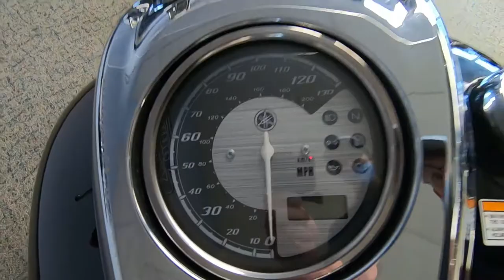2011 Yamaha V Star 950 Tourer - Used Motorcycle For Sale - Milwaukee, WI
Please visit Southeast Sales Powersports to view this Used Black 2011 Yamaha V Star 950 Tourer for sale in Milwaukee, Wisconsin.

Stock# A011720

Description:
2011 Yamaha V Star 950 Tourer
Key Features May Include
The V Star 950 Tourer rolls out with a windshield, leather-wrapped hard sidebags, and a passenger backrest all standard, ready for the open road or the commute to school or work.
V Star 950 is the benchmark in the middleweight cruiser touring class, appealing to seasoned riders as well as those looking for a friendly entry-level cruiser. The air-cooled V-twin delivers plenty of distinctive, big-cruiser character and pulsing torque feel. Seat height is an extra-low 26.5 inches. The full-sized chassis has a long, low look and provides spacious comfort. Handling is sporty and responsive, great for curvy back roads and commuting around town as well as open-highway cruising. No wonder V-Twin® Magazine named V Star 950 the 2009 "Metric of the Year"!
The 942cc 60° V-twin engine is both simple and sophisticated. Sure, there's no-fuss air cooling for traditional looks. But inside you'll find the reason for the surprisingly spirited performance: four-valve cylinder heads, ceramic-composite-lined cylinders, forged aluminum pistons, and fuel injection. The meticulously tuned 2-into-1 exhaust system has a throaty exhaust note, and also 3-way catalyst technology to reduce air pollution.
The carefully designed chassis contributes to an exceptionally light feeling riders are sure to appreciate. The double-cradle steel main frame offers an ideal rigidity balance in the longitudinal, lateral, and torsional directions, using the engine as a stressed member. With the engine mounting position slightly forward for optimum front-rear weight distribution and its large, 18-inch front wheel, V Star 950 has outstanding handling performance.
The V Star 950 Tourer achieves fuel economy up to an estimated 47 mpg* with a fuel tank that holds 4.4 gallons of gas.
Fenders are real steel, front and rear. That adds to the quality look and feel, and makes customization easier.
Features & Benefits
Engine

The 57.5-cubic inch (942cc) engine is an air-cooled SOHC60° V twin. With four valves per cylinder, a pent-roof shaped combustion chamber, and 9.0:1 compression ratio, this enginehas been carefully designed to produce excellent power characteristics – and best-in-class acceleration.
To keep friction loss to a minimum and help the engine achieve the ideal performance characteristics, special compactroller-type rocker arms with needle bearings are used. These also reduce top-end weight for excellent mass centralization.